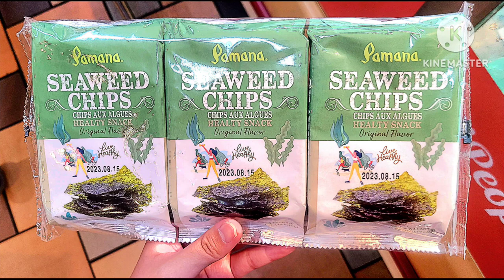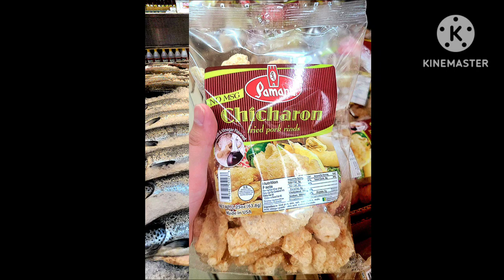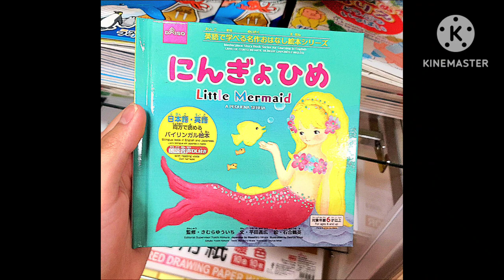April 11, 2023 - RFART419 - Walking Adventure California Slideshow Video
This is my original Walking Adventures in California animated slideshow video about my Walking Adventure Journey in California, which was made on April 11, 2023.

Reference Link:
Patterson California: